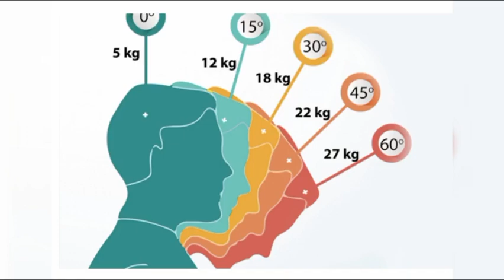One minute stretching!!!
posizione e stretching nell'uso del cellulare